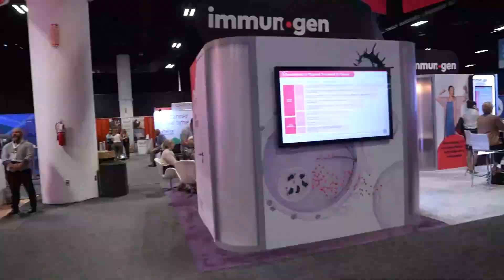SGO 2023: Lynette Poyser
Lynette Poyser, Medical Science Liaison at Myriad, presented a poster on our Precise™ Treatment Registry.